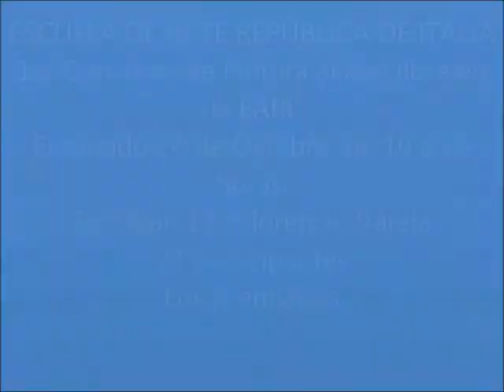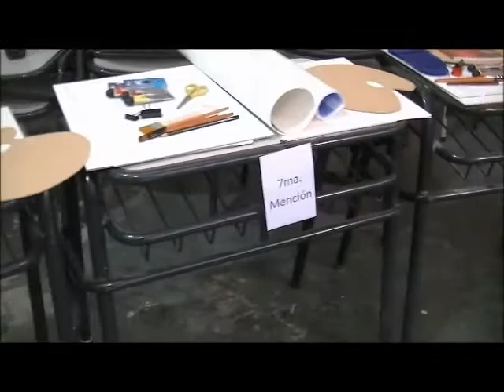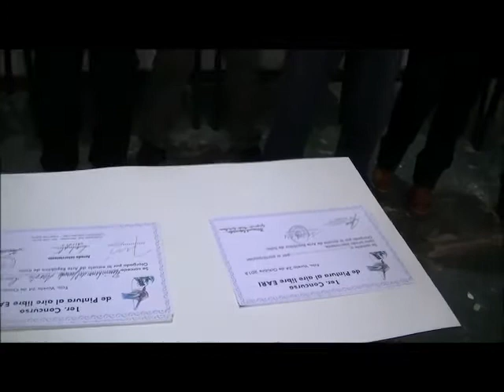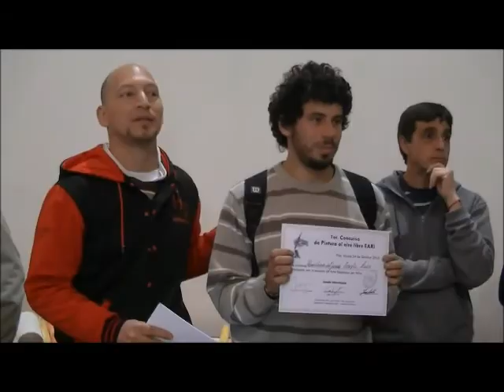Concurso de pintura en la EARI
24/10/2015 – En el día de la fecha se llevó a cabo el primer concurso de pintura organizado por la Escuela de Arte República de Italia de Florencio Varela. Fue coordinado por la profesora Ana Lindner, el profesor Jorge García y el grupo Crear Artística.

Los jurados Jesús San Martín, Inés Coelho y Calixto Saucedo. Participaron 27 concursantes y hubo 18 premiados, quienes se llevaron importantes premios, todos en materiales para artistas platicos, colaboraron pinturerías y librerías de distrito.

Cabe destacar que en 28 años de existencia del EAR es la primera vez que se realiza un concurso y prometen muchos más.

Ver también ENTREVISTA AL NUEVO DIRECTOR DE LA ESCUELA DE ARTE REPÚBICA DE ITALIA. Prof. Rodolfo Regueiro